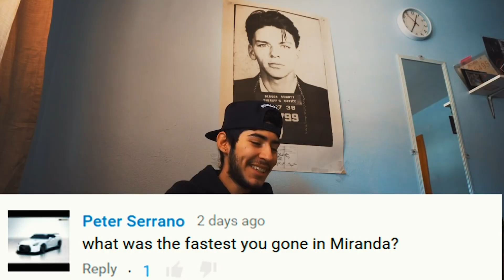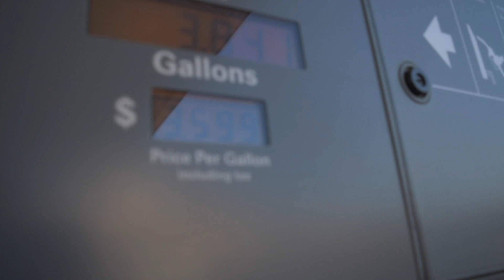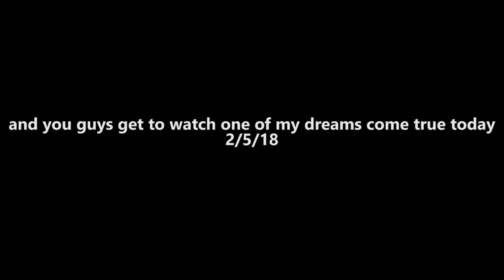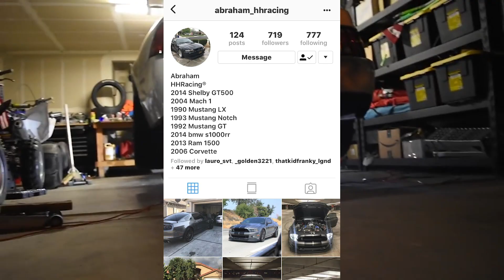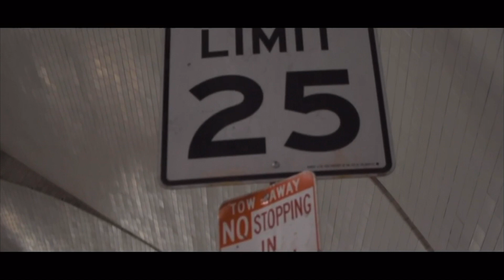Stock to MODIFIED in a YEAR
My Cobra's TRANSFORMATION in 1 YEAR

In this video, I give you guys a rundown as to what I've done to the cobra over this past year! So many more things that I want to do, but I have to be patient haha. If you guys enjoy this stuff, comment and tell me about it! Love all my subs.